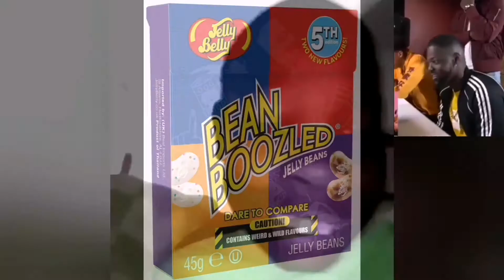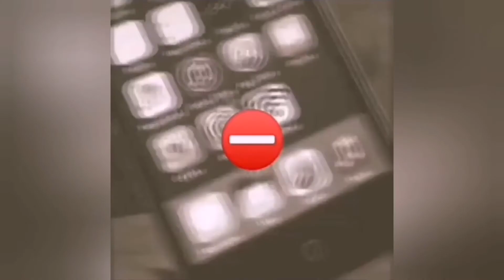the actual 21st century humor resumed in 90 seconds